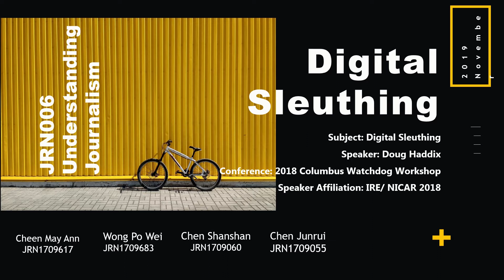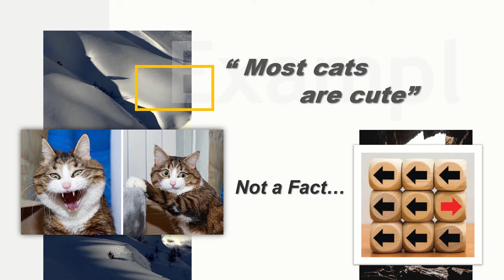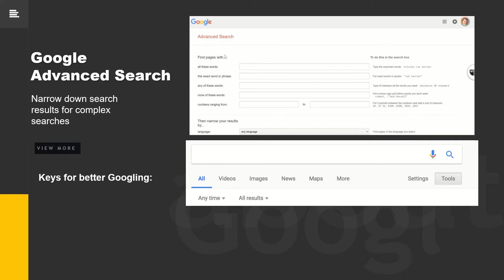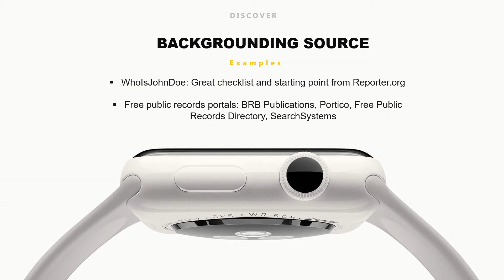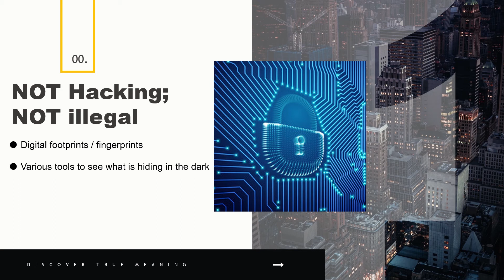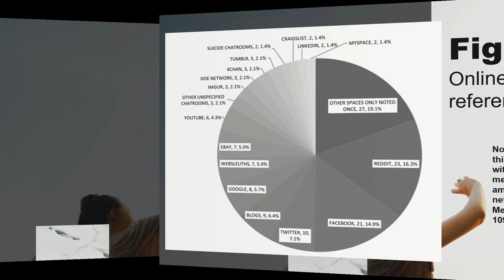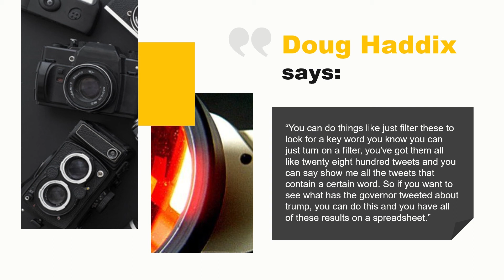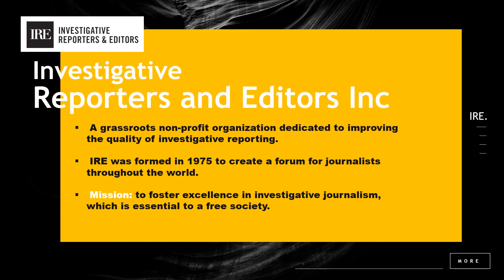Case 8 for Understand Journalism assignment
XMUM 1709 Understand Journalism assignment - Case 8